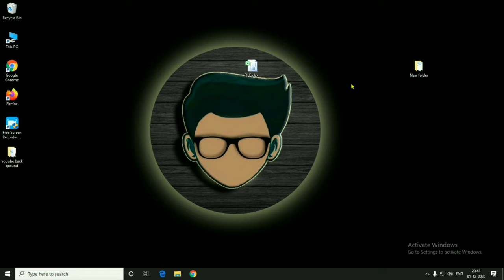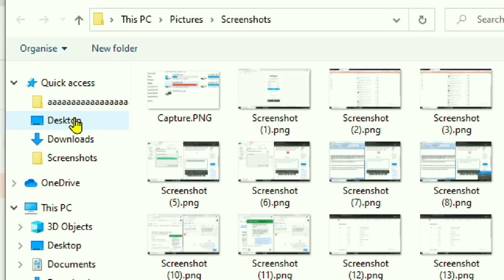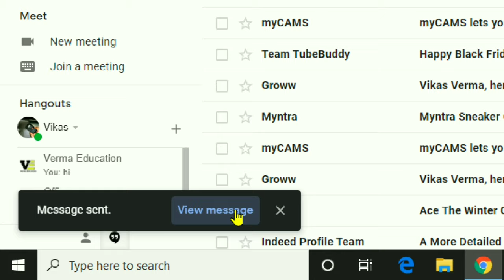Excel Ke Data Ko Mail Kaise Kare | Excel File Send To Email | Excel File Send To Email In Hindi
Excel Ke Data Ko Mail Kaise Kare
Excel File Send To Email
How To Share Excel File In Gmail In Hindi
Excel File Send To Email In Hindi
How To Share Exe Files On Gmail